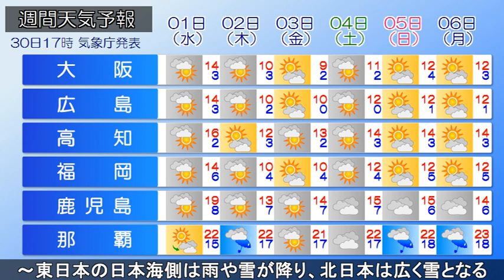2023/01/30 全国の天気予報 夕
複数の低気圧が、北日本を進んでいます。
夕方(30日)は西～東日本の日本海側や北日本で雪が降っています。
今夜も日本海側を中心に雪が降るでしょう。ふぶく所もありそうです。

あす(31日)は前線を伴った低気圧が千島近海を進む見込みです。このため、東～北日本の日本海側は雪の降る所があるでしょう。

予想される最高気温は、
札幌：-3℃、仙台：2℃、新潟：3℃、東京：8℃、大阪：8℃、福岡：12℃、鹿児島：13℃　の予想です。
体調を崩さないよう暖かくしてお過ごしください。

あさって(2月1日)は、前線を伴った低気圧が日本海を進む見込みです。西～東日本の日本海側は雨や雪が降り、北日本は広く雪となるでしょう。